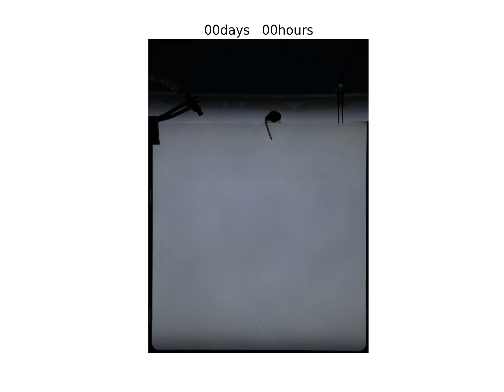Chickpea roots growing in agar gel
Time lapse of a chickpea root network growing in 2D agar gel.

credit J. Barés